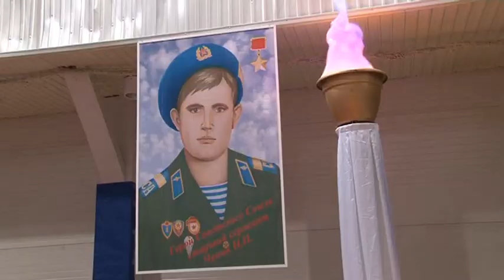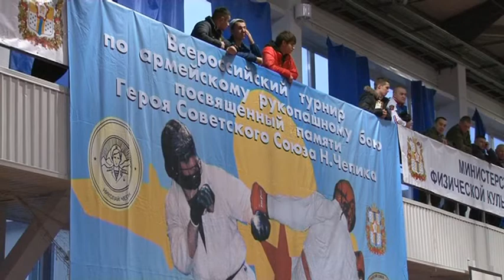XX Кубок ВС РФ по армейскому рукопашному бою памяти Н Чепика